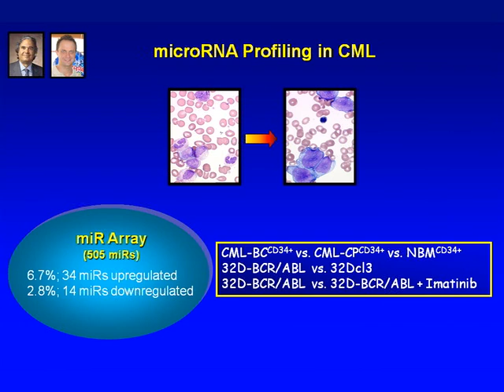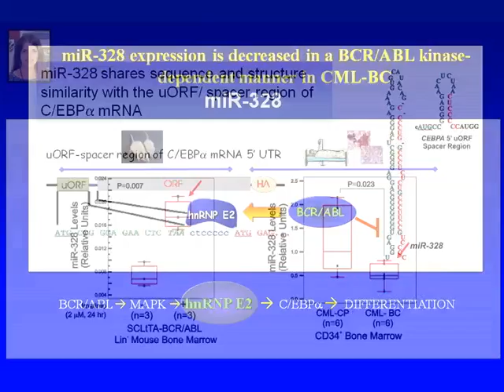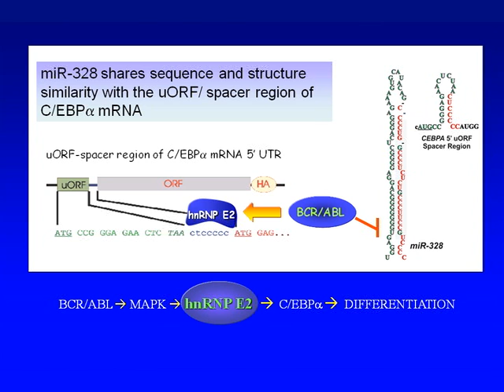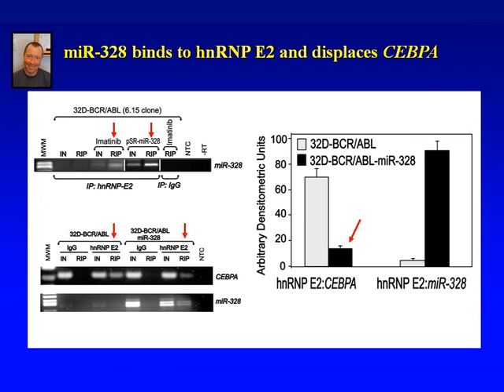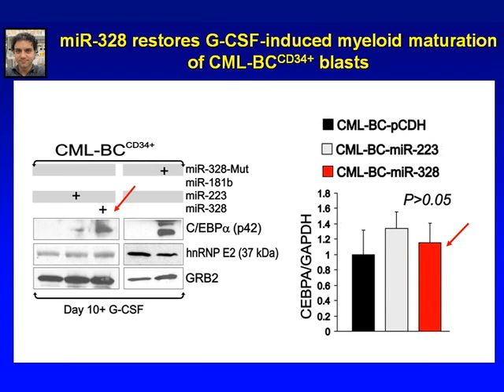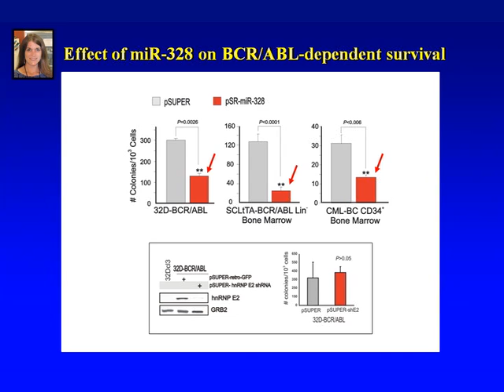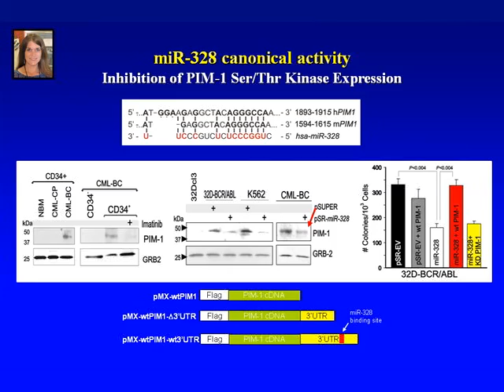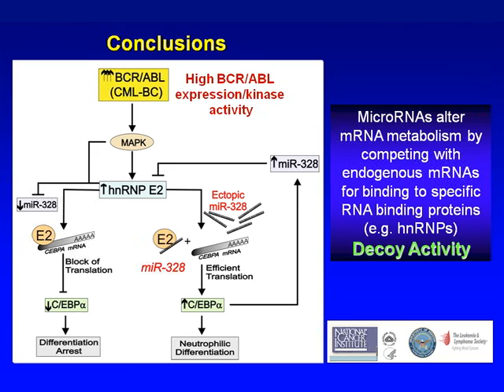miRNA Decoy in Tumor Suppression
miRNAs are known to downregulate target mRNAs by complementary base pairing, but there's more to the story. Watch and listen as Danilo Perrotti and Anna Eiring take you on a brief, personalized tour of their discovery that miRNAs also act as decoys, boosting gene expression by binding and inhibiting hnRNPs involved in translational repression. The decoy function of miR-382 plays an important role in suppressing leukemia progenitors.